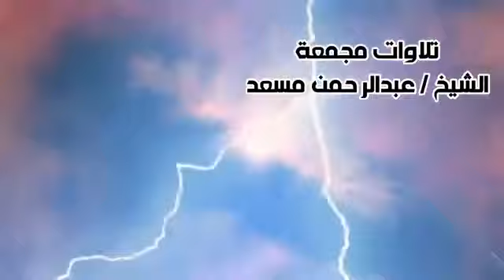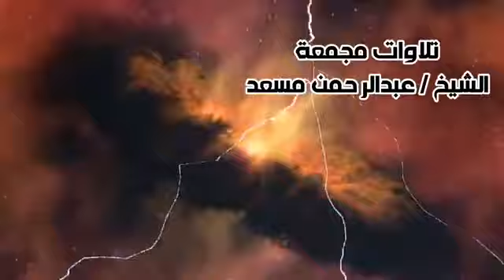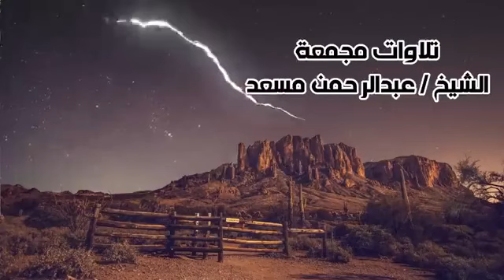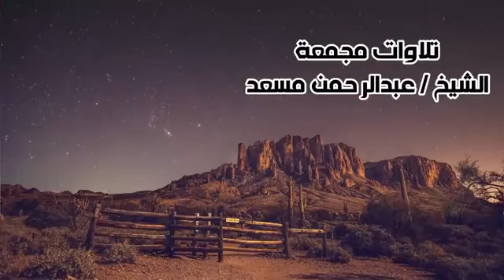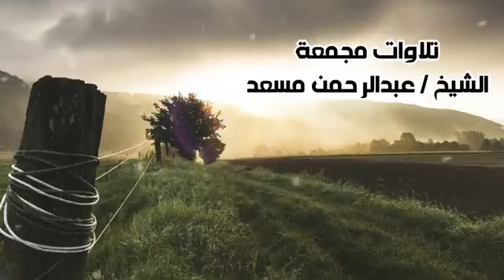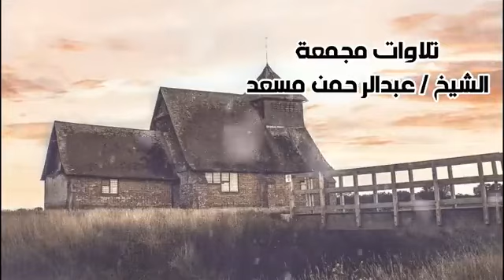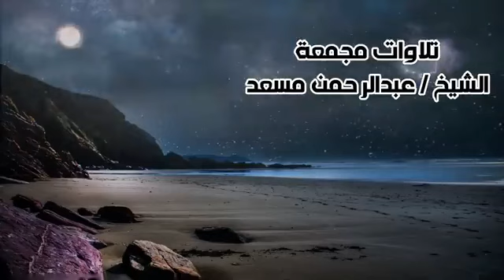Очень красивое чтение - очень трогательным голосом | чтец : Абдурахман Мусид